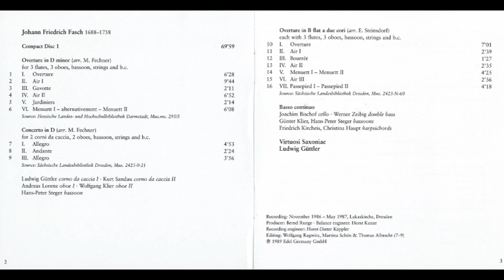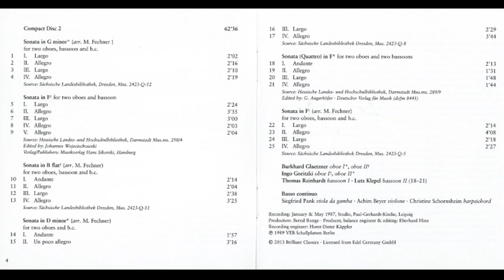Johann Friedrich Fasch (1688-1758) - Instrumental Music (Burkhard Glaetzner)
Instrumental Music (Burkhard Glaetzner)